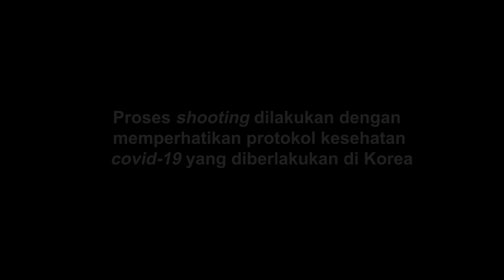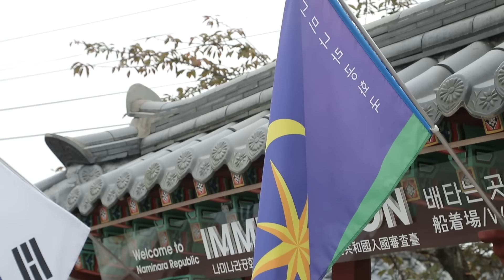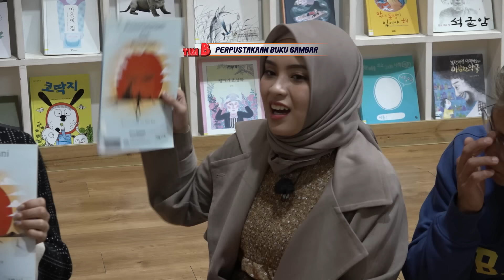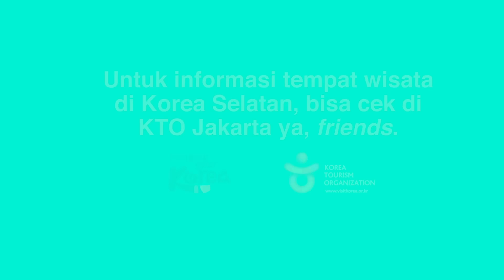[FULL] GOOD FRIENDS EP. 12 (FINAL EPISODE) with DITA KARANG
📺 [GOOD FRIENDS FINAL EPISODE] 👀

✨ DITA_KARANG from SECRET_NUMBER is TRENDING ON TWITTER! ✨

Why?? Don't you already know...? 🤯 Because she is our special guest on GOOD_FRIENDS 💖💖

👉👉 Watch the FINALE EPISODE of GOOD FRIENDS Indonesia only on SBS INDONESIA and sNack!

🌴 We are going to NAMI ISLAND!! 🌴

💎 Previous episodes are also available on our channel 💎don't forget to check them out as well 😍